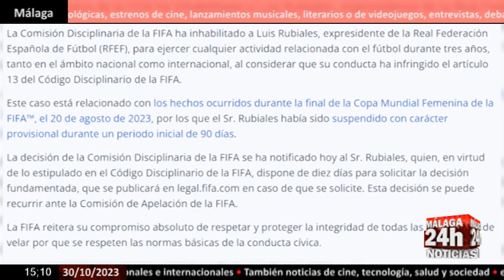🔴Noticia - Luis Rubiales, inhabilitado por tres años por la FIFA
El expresidente de la Real Federación Española de Fútbol (RFEF) Luis Rubiales ha sido inhabilitado este lunes por la FIFA durante tres años para el ejercicio de cualquier actividad relacionada con el fútbol, a nivel nacional e internacional, según un comunicado emitido por el organismo. (Fuente: Europa Press / RFEF / FIFA)

English:
The former president of the Royal Spanish Football Federation (RFEF) Luis Rubiales has been disqualified this Monday by FIFA for three years from carrying out any activity related to football, at national and international level, according to a statement issued by the organization. (Source: Europa Press / RFEF / FIFA)

Live streaming